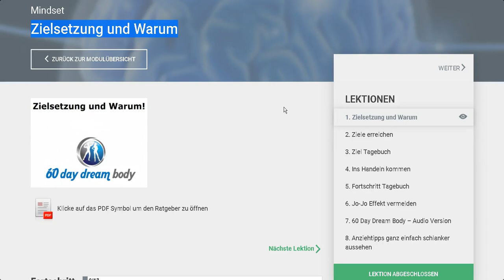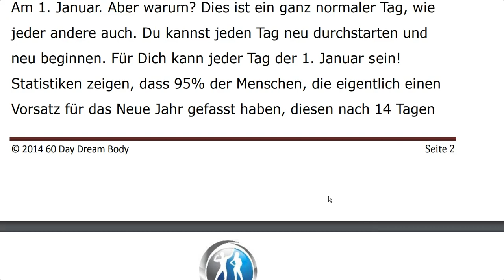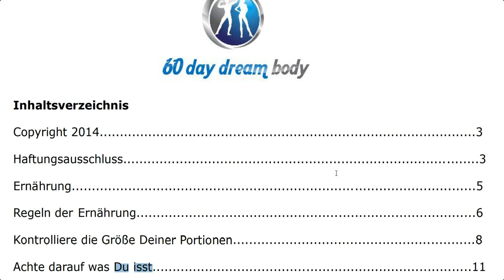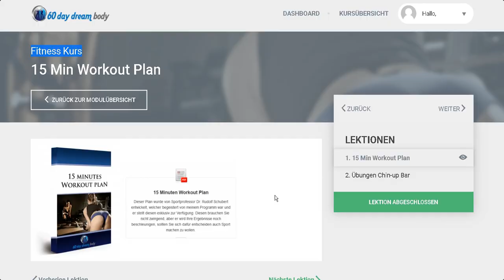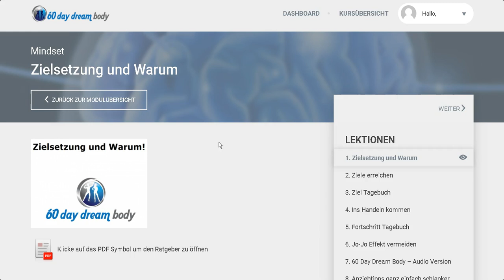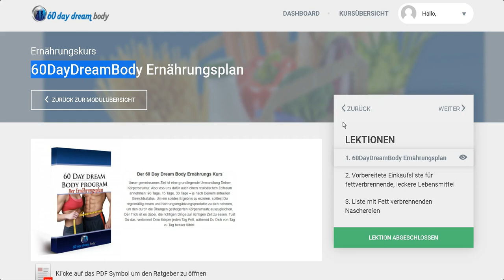60 Day Dream Body Programm Erfahrungen von Roland Relssek ✌️ Lohnt es sich?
Dieses Video zeigt meine 60 Day Dream Body Programm Erfahrungen von Roland Relssek  und ich versuche die Frage zu klären, ob es sich die Anschaffung wirklich lohnt oder nicht.

Mit dem 60 Day Dream Body Programm bekommt man eine Lösung, mit der man einfach und dauerhaft abnehmen kann ohne auf Lieblingsnahrungsmittel zu verzichten, sich im Fitnessstudio abzuquälen oder Wundermittel kaufen zu müssen.

Ob das wirklich stimmt bzw. was ich meine 60 Day Dream Body Programm Erfahrungen   sind, erfährst du in diesem Video. Du müsstest nach dem Schauen des Videos wissen, ob dieses Programm was für dich ist oder nicht.